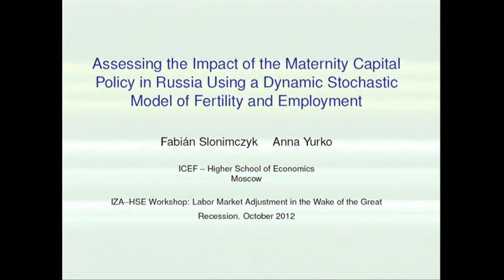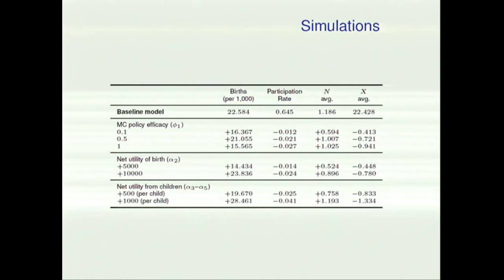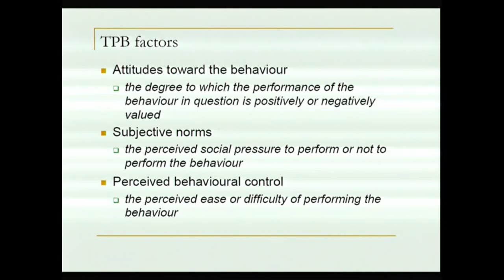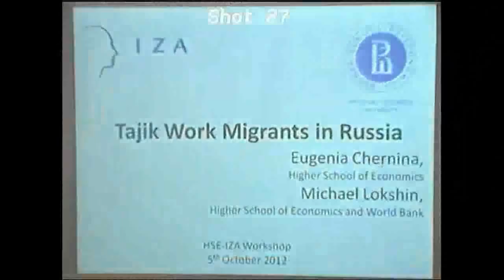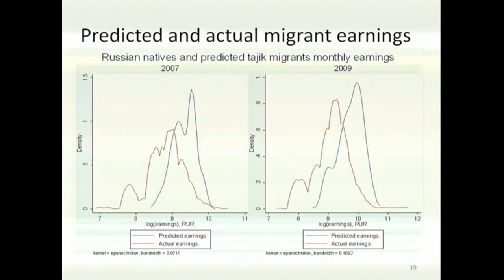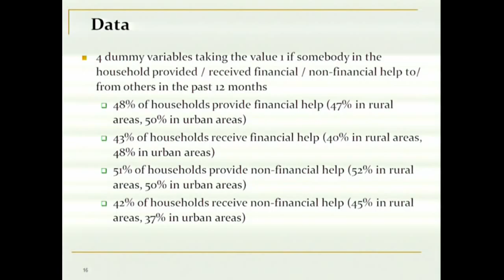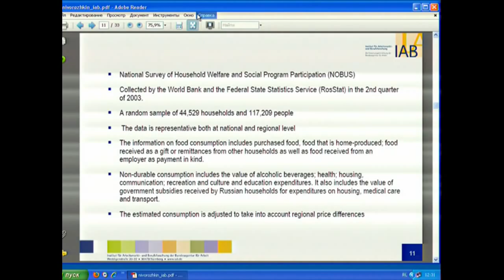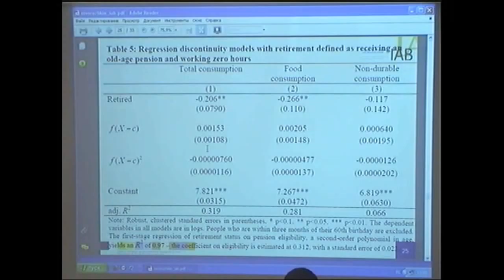IZA-HSE Workshop. 05 Oct 2012. P.1.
IZA/Higher School of Economics' Workshop: Labor Market Adjustment in the Commonwealth of Independent States, Central Asia and China in the Wake of the Great Recession